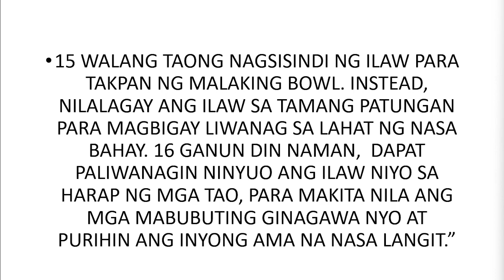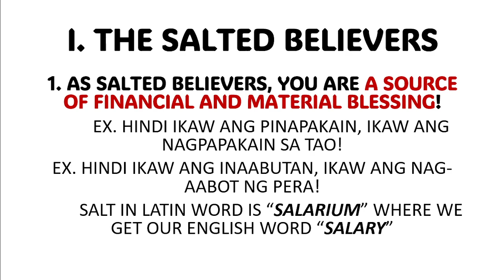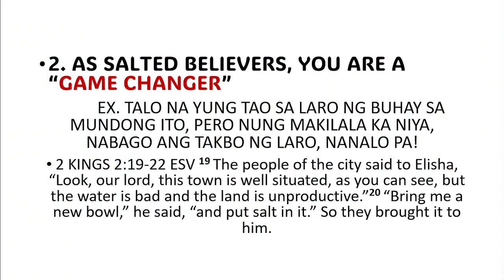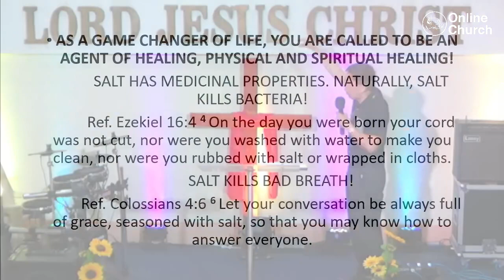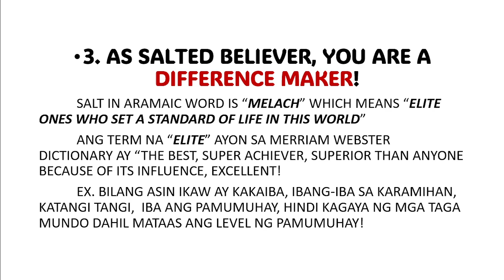THE SALTED AND LIGHT BELIEVERS | Radiance Main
Speaker: Bs. Ferdy Baga
Title: THE SALTED AND LIGHT BELIEVERS
Date: August 6, 2023, Sunday
Time: 1PM Service